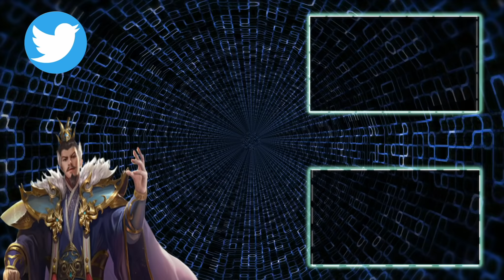【三國志 覇道】先日リリースされたsteam版覇道を試しにやってみたらかなり快適だった【三国志】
ⓒコーエーテクモゲームス